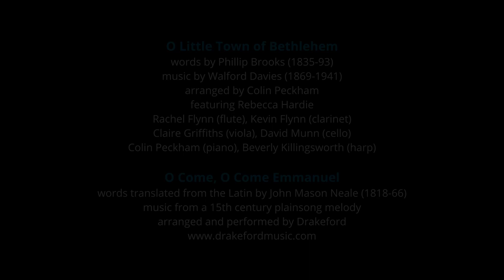O Little Town / O Come Emmanuel featuring Rebecca Hardie and Drakeford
This is a pullout of Origin Ministries 2020 Christmas event, featuring:

words by Phillip Brooks (1835-93)
arranged by Colin Peckham
featuring Rebecca Hardie

words translated from the Latin by
music from a 15th century French melody
arranged by Drakeford
featuring Drakeford

O come, Thou Dayspring, from on high,
And cheer us by Thy drawing nigh;

And open wide our heav'nly home;

O come, Desire of nations, bind
All peoples in one heart and mind;
Bid envy, strife and quarrels cease;
Fill the whole world with heaven’s peace.